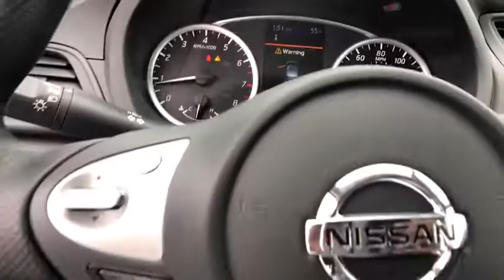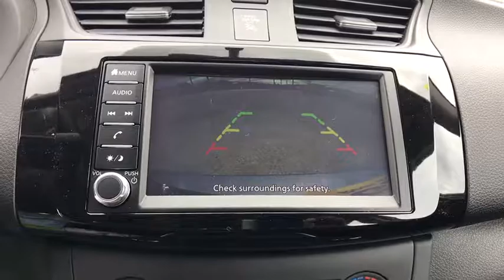2019 Nissan Sentra San Antonio, Austin, Houston, New Braunfels, Helotes, TX N93525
2019 Nissan Sentra

Gunn Nissan
12838 San Predro

2019 Nissan Sentra S CVT, Charcoal Cloth. Elevate your every day with the 2019 Nissan Sentra. With exterior cues like aggressive front and rear fascias and sweeping headlights, Sentra makes a break from the pack. Available LED low-beam projector headlights enhance your line of sight, while available fog lights increase visibility in many conditions and LED taillights add a flash of style. See the stars and feel the sun with the available powered moonroof and make a statement with available ten-spoke 17-inch aluminum-alloy wheels. Inside, fine soft-touch materials and unexpected luxuries surround you with quality, plus an available leather-appointed interior and heated front seats with a 6-way power option for the driver keep you cozy. In the Sentra, you have spacious rear leg room and surprising cargo flexibility thanks to 60/40 split rear seats and a fold-down front passenger seat. With available heated mirrors, you can dissipate snow or mist with the press of button. The Sentra provides more of each, with a standard 1.8L engine teamed with a virtually gearless Xtronic Continuously Variable Transmission to help maximize efficiency. And with the simple push of a button, you can custom-tailor Sentra to match your mood, from the fuel-efficient Eco Mode to Sport Mode. The Sentra offers a range of convenient features including premium audio system, intelligent key with push button ignition, auto-dimming rearview mirror, 7in touchscreen display, Bluetooth integration, multiple USB ports, Apple CarPlay and Android Auto compatibility and drive-assist display. Youll also find a comprehensive suite of safety features such as rearview monitor, intelligent cruise control, automatic emergency braking, blind spot warning and more.